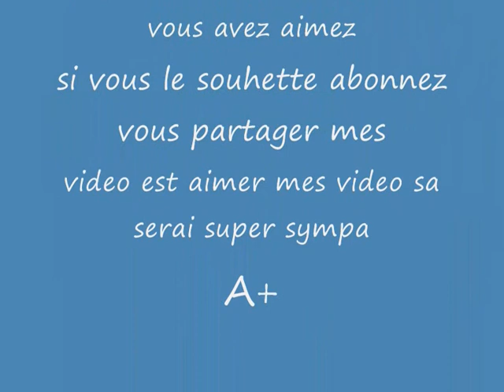Guide pour bien debuter a shaiya - Tutoriel FR : Episode 4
je vous presenter la suite de mes episode jusqu'au lvl 7 prochaine video  description : comment crée une guilde petit coin a xp jusqu'au lvl 10+ et l'ouverture du palier novice 2